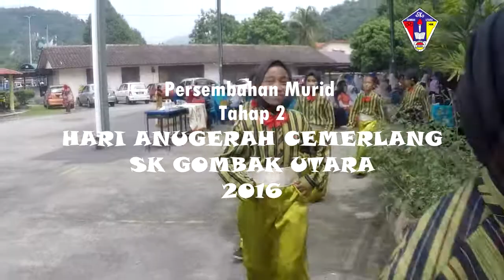Persembahan Murid Tahap 2 : Hari Anugerah Cemerlang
Persembahan Murid Tahap 2 di Hari Anugerah Cemerlang SK Gombak Utara